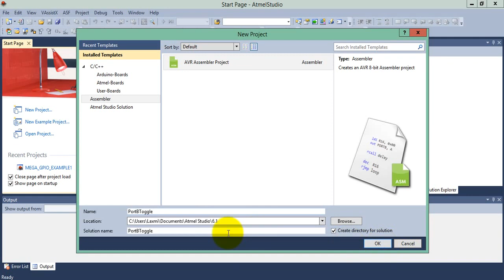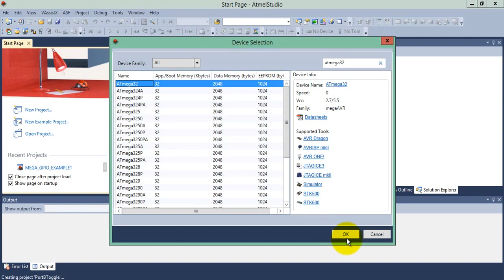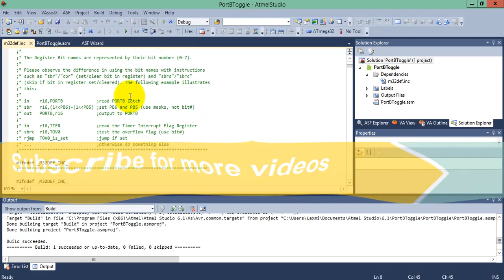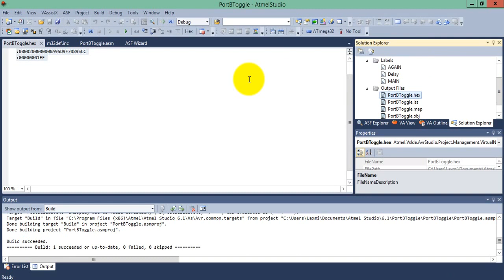1 Atmega32 Assembly Tutorial- Atmel Studio 6 First Project Setup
We have launched Study Focus and Sleep Music Android Mobile App. *** No Ads at All ***

Focus on your study and work while listening to these beautiful melodies